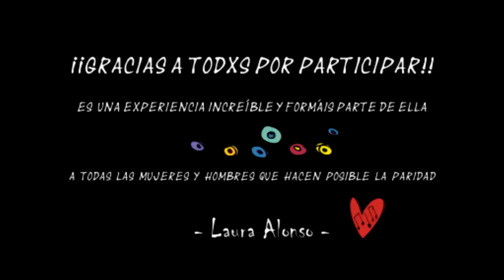Mujeres que marcan - Laura Alonso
Música y letra , Laura Alonso
Arreglos musicales - Pedro Andrea y Oscar Morgado
Producción Musical - Oscar Morgado
Edición del video - Eva Martí